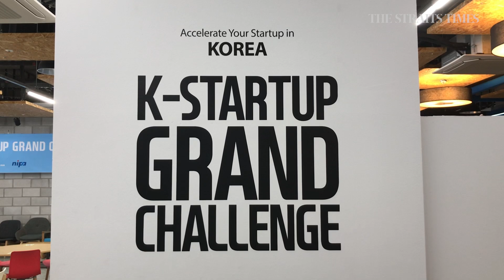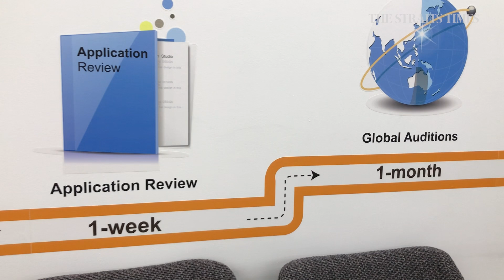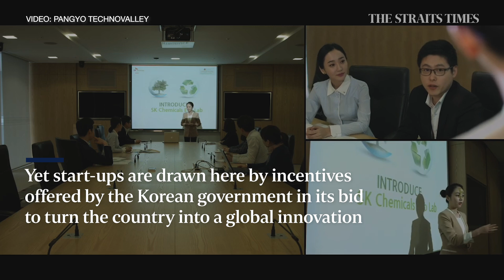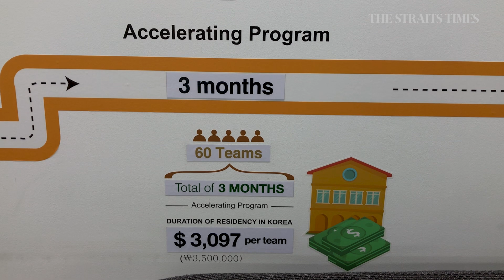Attend events remotely with a personal guide | Port | Singapore start-ups in South Korea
Port allows users to attend events remotely via video calls with personal guides. The company is one of the Singapore start-ups enticed by the South Korean government's K-Startup Grand Challenge.